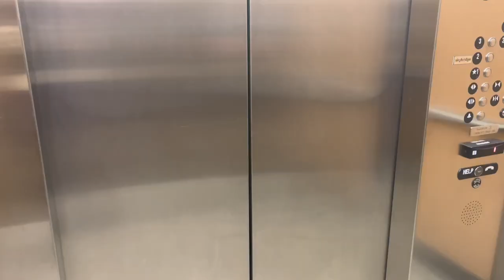Health Update {my life is like a merry-go-round)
Hi friends,

A little update on the latest with the mass in my pelvis, what procedure I just had, and what is next. Plus, chronic health issues feels like going around and around and around on a Merry-Go-Round.

Equipement
Canon G7 Mark ii
Iphone 13